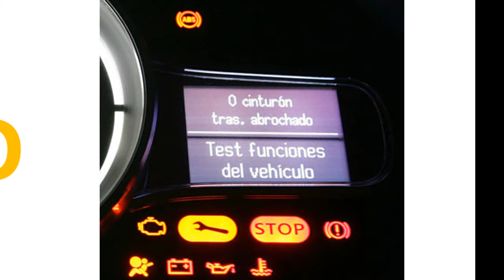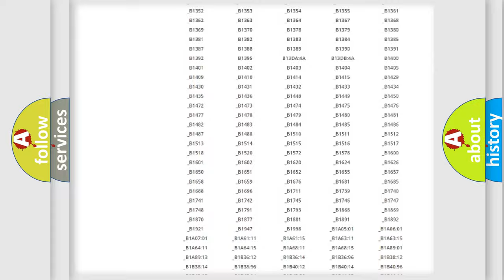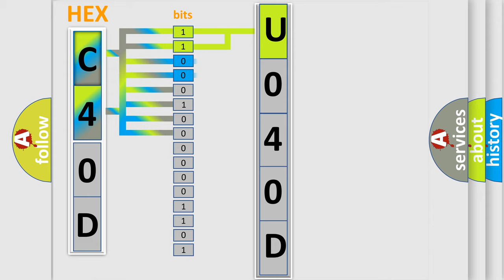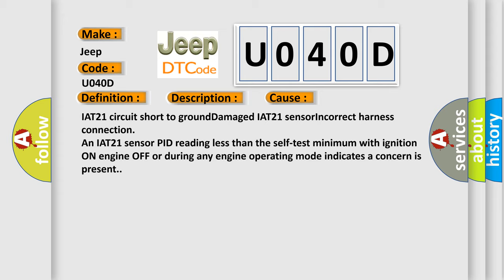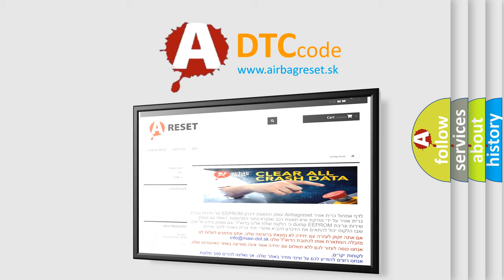DTC Jeep U040D Short Explanation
Contents:
0:21 Basic DTC analysis according to OBD2 protocol standard.
1:48 Insight into programming
2:58 A diagnostically understandable description of the Diagnostic Trouble Code
3:05 Basic error definition

Make
Jeep
Code
U040D
Definition
Intake Air Temperature Sensor 1 Circuit Low Bank 2
Description
This DTC sets when the intake air temperature bank 2, sensor 1 IAT21 sensor signal is less than the self-test minimum
Cause
IAT21 circuit short to groundDamaged IAT21 sensorIncorrect harness connection
Diagnosis
An IAT21 sensor PID reading less than the self-test minimum with ignition ON engine OFF or during any engine operating mode indicates a concern is present